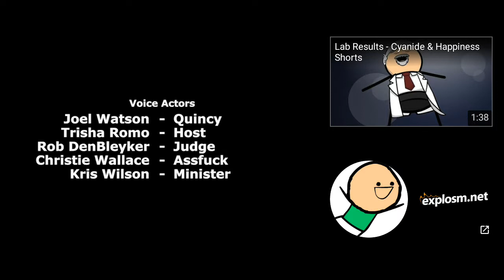Reacting : Seriously - Cyanide & Happiness shorts